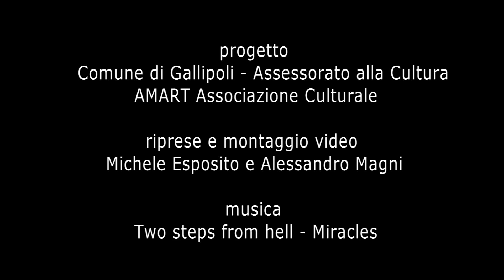GALLIPOLI ...seduta su un scoglio in mezzo al mare...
PROGETTO:
Comune di Gallipoli - Assessorato alla Cultura, Francesco ERRICO Sindaco e AMART Associazione Culturale

RIPRESE E MONTAGGIO VIDEO:
Michele ESPOSITO e Alessandro MAGNI